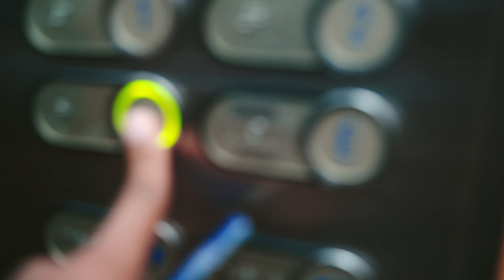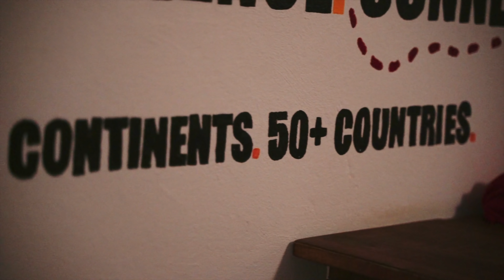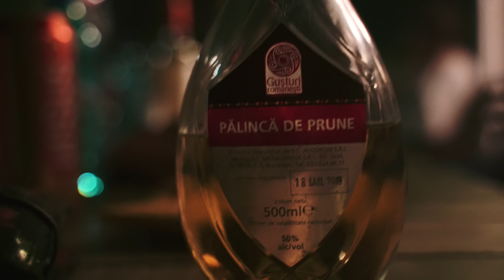HER VOICE GIVES ME CHILLS | Bucharest, Romania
First day in Bucharest, Romania. Day 9 of travel. HER VOICE GIVES ME CHILLS. I'm staying at a Hostel in Bucharest called "Podstel" and I guess I chose the perfect day to come. Not only did they have a giant dope cookout with incredible food and everyone was so extremely welcome, but this night there just so happened to be a mini garden concert of sorts. I met a BUNCH of really dope people from all over the world. Americans, Canadians, Romanians, English people. We had drinks, we had talks, laughs, and a great time. And we sang songs acapella in the garden of the hostel. But the highlight of the night was definitely the singing performances by the hostel volunteers. Being that this entire trip is all about being inspired by the surroundings and then creating music directly from that, this timing was incredibly on par. Podstel has been one of the most chill and friendly atmospheres of the trip so far and I love it. When it comes to making music, to singing, to creating a song...this is the type of environment I have been looking for! Welcome to hostel life!

Also, can someone help me find... Kema? Kima? Keema? I think she's American. She has one of those gifted voices and put me in my feelings. Pure vocals.